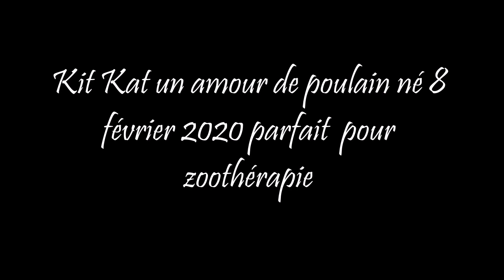Kit Kat né 8 février 2020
Un amour de poulain miniature prêt pour allez en zoothérapie. Un sujet a caractère en or!!!